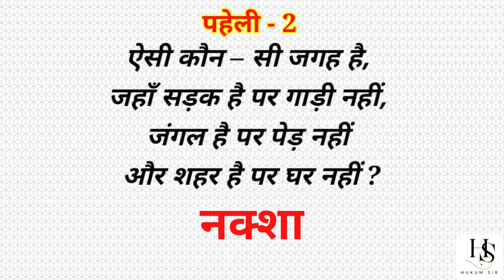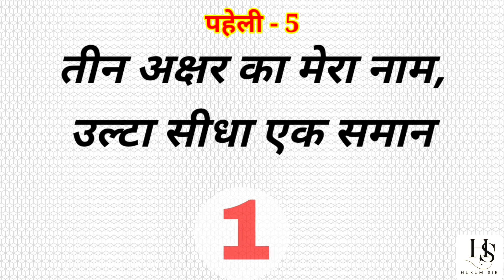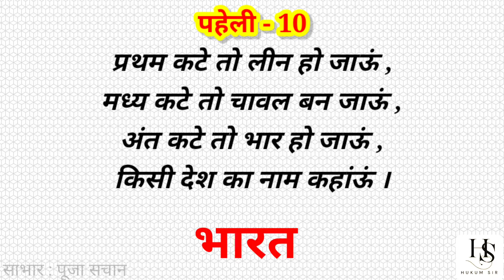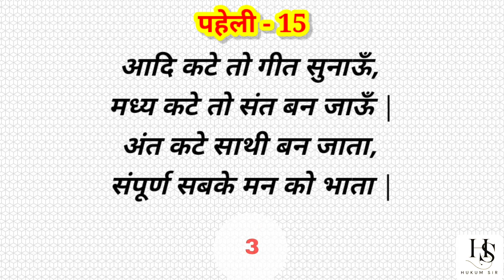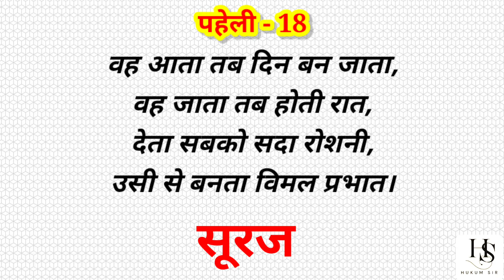Paheliyan || Riddles || हिन्दी पहेलियां || Hindi Paheliyan || बूझो तो जानें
छोटे बच्चों के लिए 20 मजेदार पहेलियां